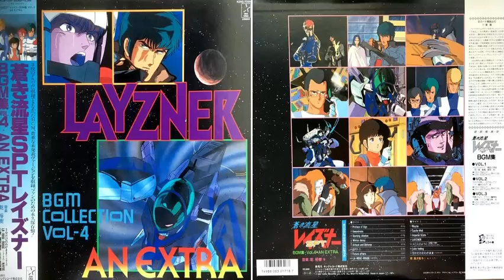Layzner BGM Collection Vol. 4 An Extra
蒼き流星SPTレイズナー BGM集 Vol.4 AN EXTRA

The soundtrack to the Aoki Ryuusei SPT Layzner OVA.

Composer: Hiroki Inui
Arranger: Hiroki Inui

00:00​   1. Preface of Age
06:15​   2. Uneasiness
09:39​   3. Slanting shadow
11:47​   4. Winter decay
14:37   5. Attack and Defense
16:57   6. S.P.T-II
19:35​   7. Future affairs
22:44   8. LA・ROSE・ROUGE (1コーラス)
25:14   9. Maybe
28:33   10. Castle-Well
32:18  11. Imperial State
36:19   12. LAYZNER
41:43   13. Love feeling
45:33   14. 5分だけのわがまま (TVサイズ)

M-08
Composed by Tetsuji Hayashi
Arranged by Eiji Kawamura
Performed by Seico Tomizawa
Lyrics by Misono Kana [河奈みその]

M-09
Composed by Seico Tomizawa
Arranged by Kei Wakakusa
Lyrics by Seico Tomizawa

M-15
Composed by Hideya Nakazaki
Lyrics by Yasushi Akimoto

I'm not the owner of this work in any way or form.